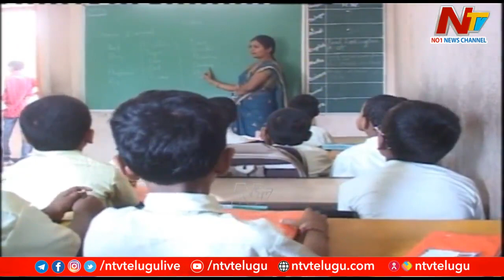ఏపీలో ఉపాధ్యాయుల విధుల్లో కీలక సవరణలు.! | Ntv